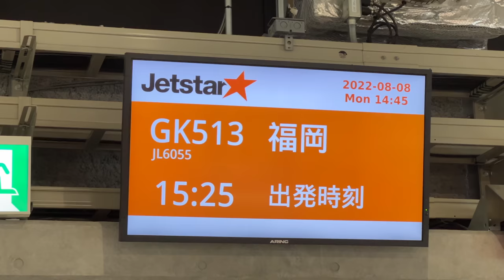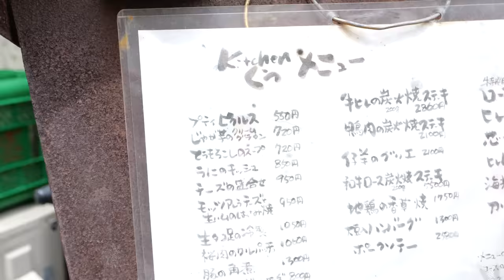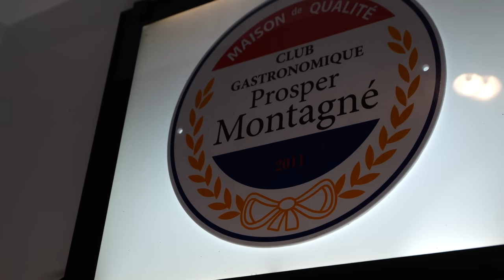ON JUGE LE CASSOULET AU JAPON (4,20€ à 208€)